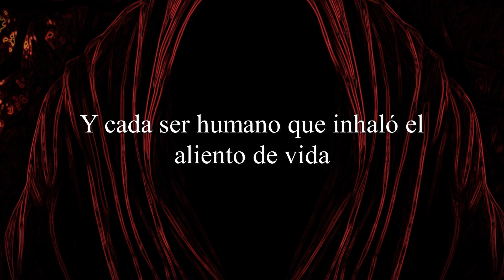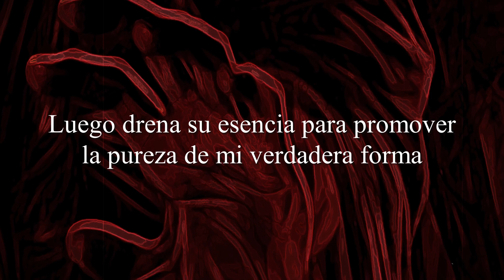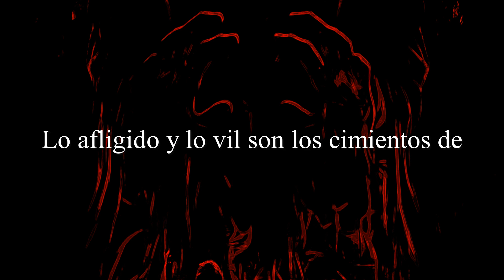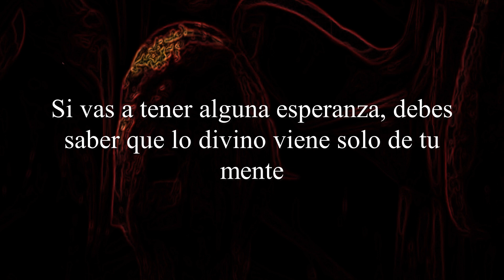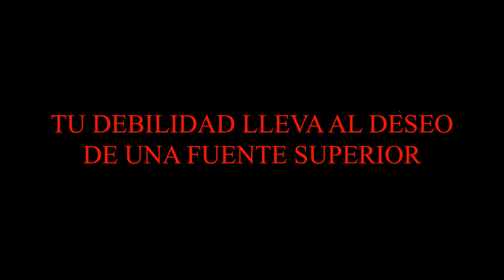A Night In Texas - The River Of Pain (Sub Español)